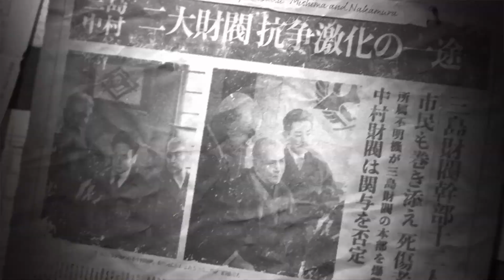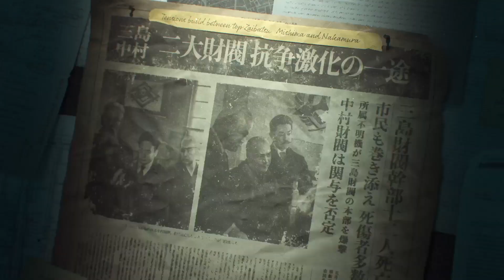TEKKEN 8 STORY MODE GAMEPLAY PART 1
ABOUT ME:
I’m RyotaRyoichi and I upload gaming contents on my Youtube channel and I love to play racing games (i.e. Formula 1, Need for Speed & Gran Turismo), and story mode games (i.e. Final Fantasy VII Remake, Ghost of Tsushima, Spiderman, GTA, Red Dead Redemption, Cyberpunk 2077, etc).